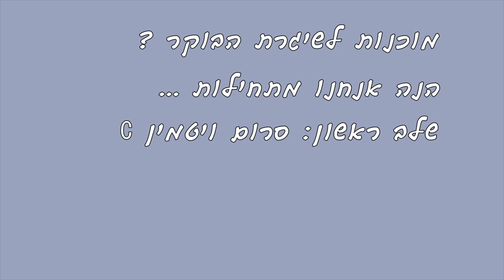אנטי- אייג'ינג | שיגרת טיפוח בוקר קיץ 2018 + הגרלה!!!!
הי לכולן, תודה שצפיתם בסרטון. אם אהבתם את הסרטון אל תשכחו לתת לו לייק זה מאוד ישמח אותי ❤️  לפרטים נוספים לחצ\י על ראה\י עוד ↓

לינקים למוצרים הנבחרים שלי :

LANEIGE לחות לשפתיים שהיא מאסט לכל מי שיש לה שפתיים ייבשות -

שפתון  -  STAY ON
הכי מדהים שניסיתי אי פעם
Maybelline Superstay Matte Ink Liquid Lipstick 3 Piece Gift

דמי מייקאפ | מסנן קרינה
מושלם להגנה מפני השמש מבלי להיראות לבנה כמו קאספר
missha- perfect cover bb cream spf42

AMAZON -
מספר גוונים לבחירה *

דרמה פן :

לינק לרכישת מחטים:

 סרומים למריחה לאחר דרמה רולר :
Biossance Squalane + סרום לחות לפנים  -

Matrixyl 3000 עם חומצה היאלורונית:

קואנזים Q10:

אני מאמינה בטיפוח ואנטי-אייג'ינג בהנגשה אישית, כלומר - כל אחת
יכולה ללמוד לבצע בבית את טיפוח העור שלה ולעשות זאת ברמה מקצועית מבלי ללכת לקוסמטיקאית לטיפולים יקרים.
כל אחת בכל תקציב ובכל גיל תוכל למצוא לעצמה את שגרת הטיפוח שתשפר את עורה, ואת האיפור הנכון שייפה אותה.

בערוץ היוטיוב שלי - "אלינור ביוטי " - אני מנגישה מידע חשוב בנושא אנטיאייג'ינג וטיפוח באמצעות סרטוני וידאו שבהם תמצאו שפע של טיפים לישום שגרות אנטי אייג'ינג נכונות, הדגמות חיות, מדריכי מוצר, ממה להימנע ומה כדאי כן ליישם.
כשזה נוגע ליישום שגרת אנטי אייג'ינג ושימוש ברכיבים שמועילים לעור – אין פתרון קסם יחיד. למעשה, יש להשתמש במספר מוצרים ורכיבים שיכולים לתת לנו תוצאות משמעותיות, ויש חשיבות לאיזה מוצר, אילו רכיבים, מתי להניח אותם על העור, באיזה סדר.. ידע שהיה עד עכשיו רק בידיהן של קוסמטיקאיות מקצועיות.

איפה אפשר למצוא אותי?

החזר כספי על קניות באינטרנט קאשדו  :

לאחר הרשמה קצרה (בחינם כמובן) אתם מתחילים לצבור כסף מכל קנייה באתרים ישראלים וגם אתרים בחו"ל שמנויים על קאשדו.  ויש הרבה אתרים כאלה. אפילו רנואר, אל על, בוקינג,  גרופון  וכו'
אני כבר צברתי מהקניות שלי דרכם קרוב ל- 1000 שח !!!

הצהרה:
הסרטון לא ממומן!
לעיתים רחוקות חברות שולחות לי מוצרים כדי שאני אבדוק אותם ואחווה את דעתי
אני יודעת שאתן סומכות עלי ועל ההמלצות שלי ולכן גם אם קיבלתי מוצר להתנסות, אתן יכולות להיות בטוחות שאני אמליץ אך רק על מוצרים שאני באמת אוהבת.
ההמלצות הינן פרי ניסיוני וכל הדעות המוצגות הן שלי בלבד.
חלק מהקישורים הם קישורים ריווחיים שנותנים לכם הנחה.
מי שלא נוח לה יכולה לרכוש את המוצר ישירות מהאתר